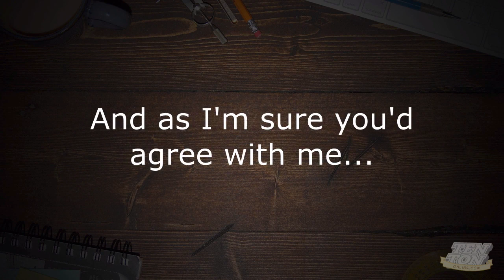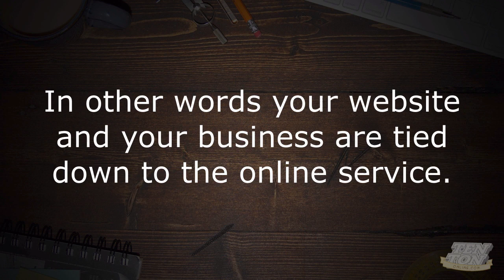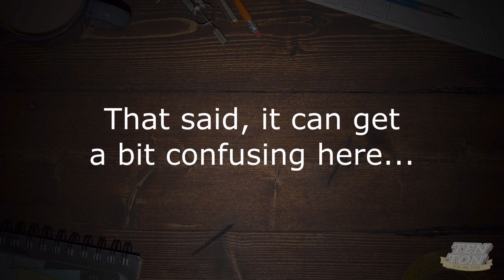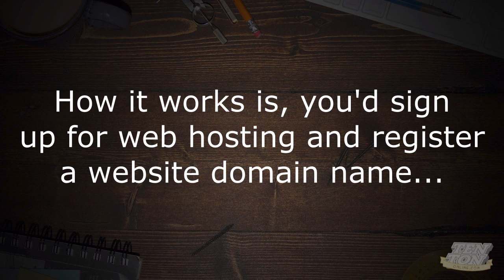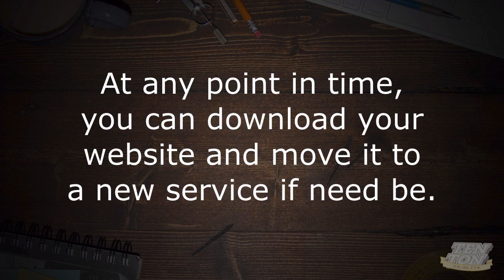Should I Use WordPress For My Business Website? See If It's A Good Fit! | tentononline.com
WordPress is a great choice for small business websites. But, because you can use WordPress in a few different ways, it's important to make sure you get yourself set up right. Here, you'll get a clear outine of the best way to use WordPress to build your business website.

* Keep these three web services with separate companies. Here's why